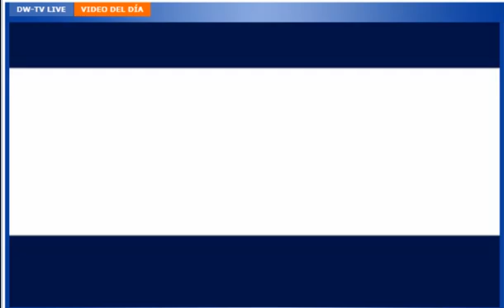Pepinos Alemania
Información de la tv Alemana sobre los pepinos contaminados y como algunos han limitado sus habitos de consumo ante esta alerta sanitaria